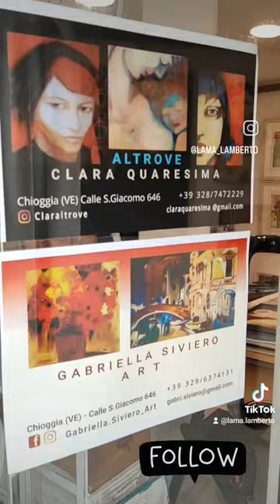Artiste di Chioggia: Quaresima Clara e Siviero Gabriella